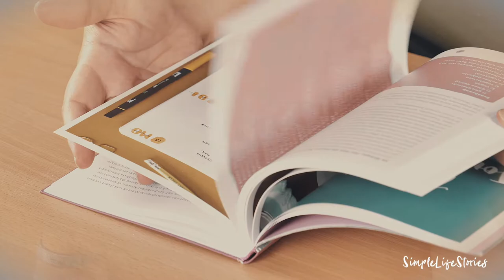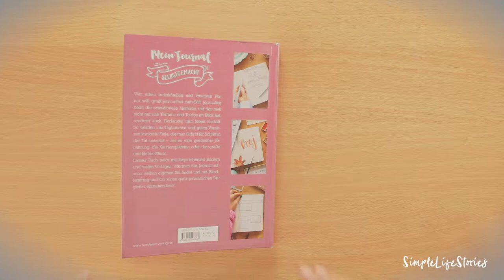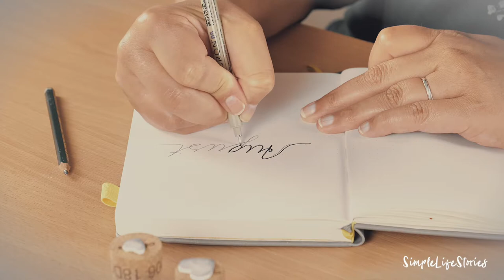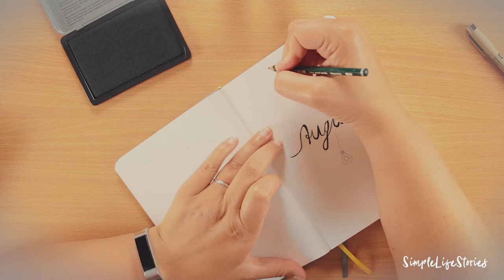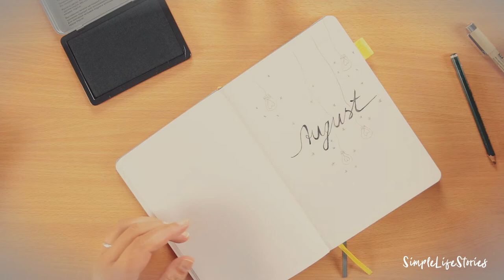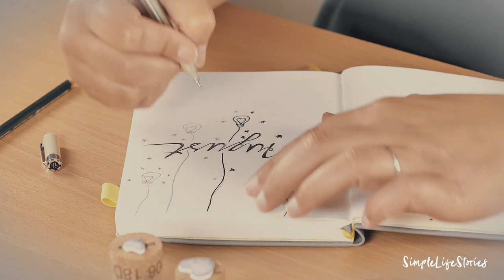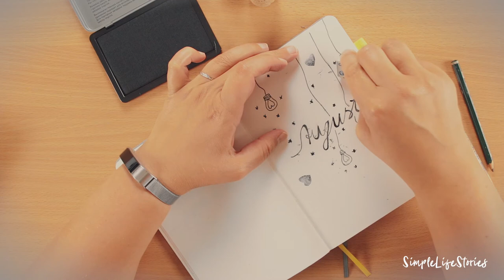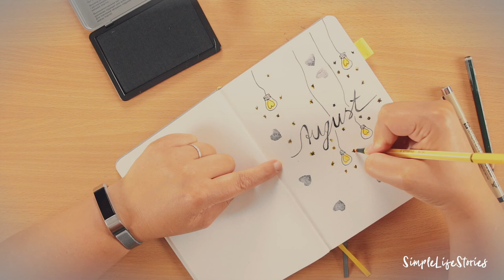Buchrezension: "Gestalte dein Journal" | Stempel selber machen für's Bullet Journal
Mit ihrem Buch "Gestalte dein Journal" ist Jasmin Arensmeier wirklich ein tolles Werk gelungen! und es hat auch noch viele Tutorials!
"Gestalte dein Journal" ist meiner Meinung nach eines der wenigen richtig guten Bücher zum Thema Bullet Journaling. Jasmin nimmt offensichtlich Ryders Caroll, den Erfinder der Bullet Journal Methode, als Vorbild aber fügt so viele eigene Ideen hinzu, dass ich sagen möchte, dass ihr Buch fast besser ist als das Original!

Hier gibt es das Buch "Gestalte dein Journal" und hier ist das Original von
Ryder Carroll "Die Bullet Journal Methode"

Folgende Materialien habe ich für mein "Monthly Spread" August verwendet:
★ Moosgummi (weiß), 2mm
★ Korken: einfach aus einer Wein- oder Sektflasche nehmen